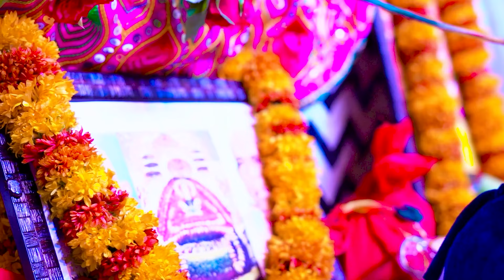छोटी बच्ची ने गाया बाबा के साथ दुनिया का सबसे मीठा भजन | Prakash Das Ji Maharaj | Vrindavan Me Hukum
वृन्दावन में हुकुम चले बरसाने वाली का | Vrindavan Me Hukum Chale Barsane Wali Ka | Sant Prakash Das

Vrindavan Me Hukum Chale Barsane Wali Ka | वृंदावन में हुकुम चले | Radha krishna bhajan

Vrindavan Me Hukum Chale Barsane Wali Ka
वृंदावन में हुकुम चले
मेरा श्याम दीवाना है राधा रानी का
Radha krishna bhajan
वृंदावन में हुकुम चले बरसाने वाली का
vrindavan mein hukum chale
mera shyam diwana hai
Vrindavan me hukum chale barsane wali ka mp3
वृंदावन में हुकुम चले बरसाने वाली का लिरिक्स
Vrindavan Me Hukum Chale Barsane Wali Ka MP3 download
vrindavan me hukum chale
vrindavan me hukum chale barsane wali ka status
vrindavan me hukum chale barsane wali ka dj remix
vrindavan me hukum chale barsane wali ka lyrics
vrindavan me hukum chale barsane wali ka new version

Jag Ruthe Mera Sawariya Sarkar Na Ruthe
Radha Krishna Best Bhajan
Shyam Baba Bhajan
Jag Ruthe Bhajan

jag ruthe mera sawariya sarkar na ruthe status
जग रूठे मेरा सांवरिया सरकार
जग रूठे मेरा सांवरिया ना रूठे
jag ruthe mera sawariya sarkar na ruthe female version

संत प्रकाश दास जी महाराज के भजन
राजस्थानी भजन
Vrindavan Mein Hukum Chale Barsane Wali Ka

prakash das ji new bhajan 2023
prakash das ji maharaj ke bhajan samay ko bharoso koni,
prakash das ji baba ke bhajan
sant prakash das ji maharaj ke bhajan 2023
sant prakash das ji maharaj,
sant prakash das ji,
sant prakash das ji maharaj bhajan,
sant prakash das ji ka bhajan,
sant baba prakash das ji ke bhajan,
sant shri prakash das ji,
sant shiromani prakash das ji maharaj,
sant baba prakash das ji maharaj
प्रकाश दास जी महाराज के भजन,
प्रकाश दास जी महाराज,
प्रकाश दास जी महाराज के लेटेस्ट भजन 2023
 श्री प्रकाश दास जी का भजन,
संत श्री प्रकाश दास जी महाराज का भजन

वृन्दावन में हुकुम चले बरसाने वाली का Vrindavan Mein Hukum Chale Barsane Wali Ka - Radha Rani Bhajan |
वृन्दावन में हुकुम चले बरसाने वाली का | Vrindavan Me Hukum Chale Barsane Wali Ka |New Krishna Bhajan
krishna bhajan 2024, new krishna bhajan, bhajans, morning bhajan
राजस्थानी भजन
Prakash Das Ji Maharaj Ke Bhajan | Vrindavan Mein Hukum Chale Barsane Wali Ka |वृंदावन में हुकुम चले

राजस्थानी भजन
 आईने के सो टुकड़े हमने करके देखे हैं !!
Aaayene ke soo tukde hamne karke
तेजाजी का सबसे पसंदिता भजन ! Gajyo Gajyo Jeth ! संत
sant shri prakash das ji, 2024
प्रकाश दास जी महाराज, 2023

संत प्रकाश दास जी महाराज भजन,
संत प्रकाश दास जी,
संत प्रकाश दास जी भजन, 2022
संत श्री प्रकाश दास जी का भजन,
"Prakash ji ke Bhajan" "dadu bhajan" "दादू भजन"
"dudu vani bhajan" "dadu panth bhajan"
"dadu dayal bhajan mp3"
"top 10 bhajan" "hindi top bhajan" "Sant prakash ji bhajan"
"Prakash ji baba ke bhajan" "संत प्रकाश दास जी के भजन"